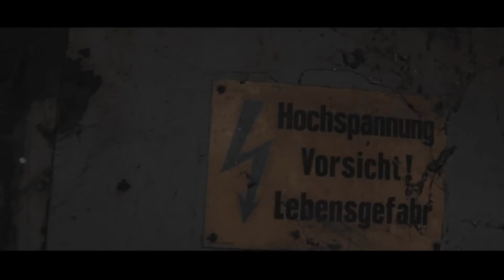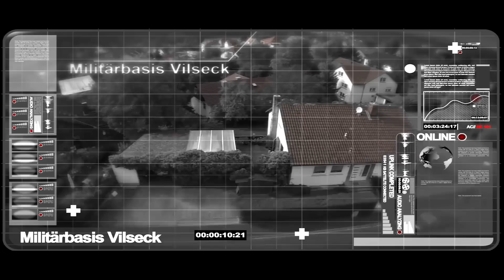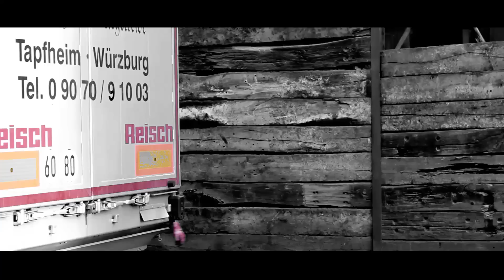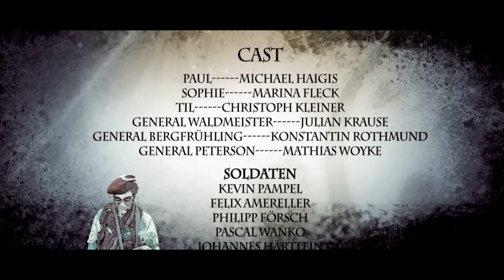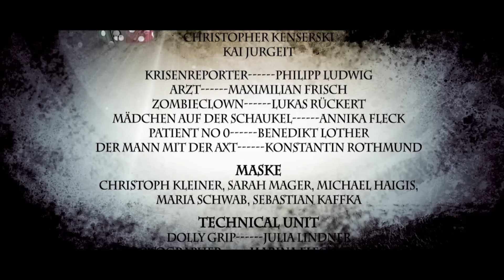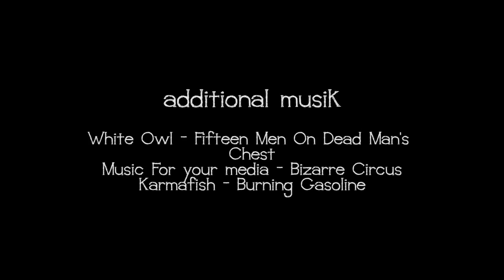ME ALIVE - Would you survive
Paul liebt Horrorfilme. Als er sich aber plötzlich selbst in einem solchen befindet ist alles anders. Sein bester Freund, Till, sitzt Untot bei ihm in der Küche. Doch ist er anders, als die Kreaturen, die draußen die Welt ins Chaos stürzen. Er scheint sich an seine Freunde zu erinnern. Kurz nach Ausbruch der Seuche klingeln zwei Soldaten an Pauls Tür und werden skeptisch. Am nächsten Morgen ist Till verschwunden. Paul und seine Mitbewohnerin Sophie brechen auf, um ihren Freund zu befreien und entdecken das dunkle Geheimnis des Militärs.

RofD-productions 2013